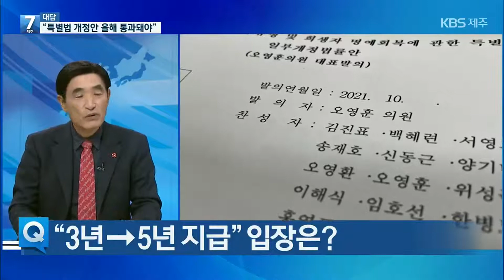[7시뉴스제주/7시 대담] 희생자 보상기준 4·3특별법 개정안…“올해 통과돼야” / KBS 2021.11.02.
제주4·3 희생자에 대한 보상기준을 담은 제주4.3특별법 일부개정법률안이 국회에서 발의됐죠,
제주4·3유족회는 대부분 유족의 요구를 수용했다며, 올해 국회 통과를 간절히 바라고 있는데요.
어제 예고해드린대로 오늘 7시 대담에선 오임종 4·3유족회장과 이야기 나눕니다.